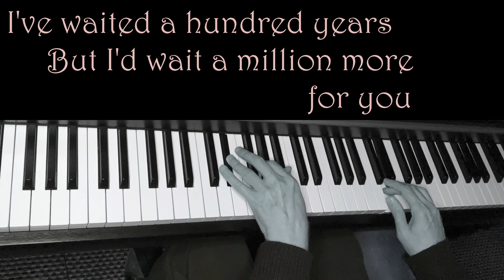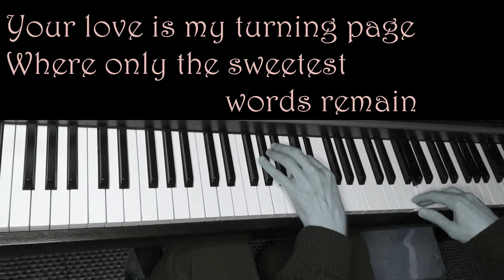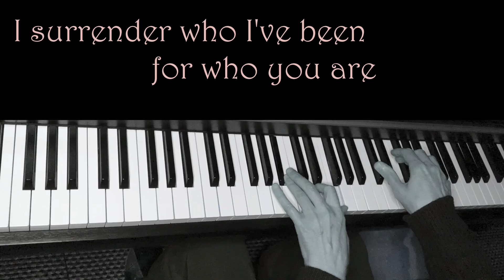🎵 Turning Page 🎵 Sleeping at Last 🎹 Piano Cover(with lyrics)